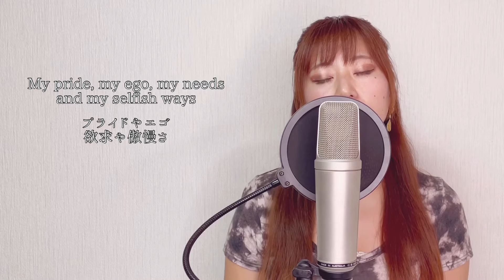【男女でハモる】When I Was Your Man / Bruno mars Covered by奈良姉妹×KAIKI フル和訳付き【コラボ】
今週の動画は！
ウクレレシンガーのKAIKIくん🏝
とのコラボカバーで
ブルーノマーズのメローなバラード
When I was your manを3声で歌わせていただきました！！

男女で重ねたハーモニーをぜひ楽しんで頂けたら嬉しいです☺︎

この動画が少しでもいいなと思っていただけた方は、ぜひ

今回コラボしてくれた
ウクレレシンガーKAIKIくんの情報はコチラ↓

毎週木曜19:00更新！

秋田県出身のシンガー姉妹。

普段はそれぞれソロで活動しているのですが、
姉妹でデュエットをしたり私達の日常など、音楽を通しながら楽しくお届け致します♪

＝＝奈良姉妹プレイリスト＝＝

＝＝おすすめ cover song＝＝
👭 【姉妹で歌う】マリーゴールド/あいみょん Coverd by奈良姉妹　フル歌詞付き